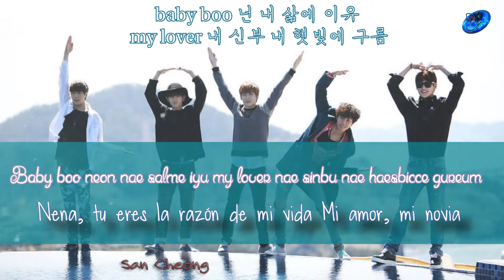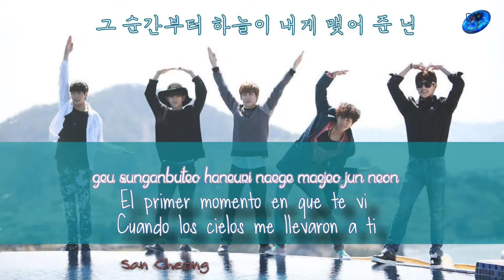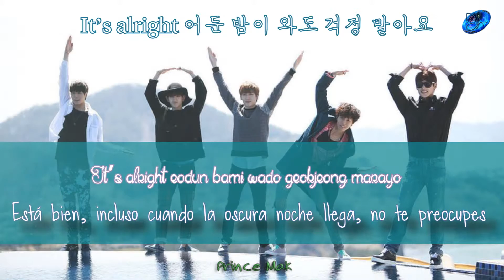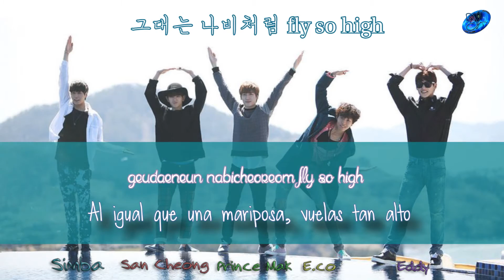JJCC (Ft. Jung Hoon Hee) - On the Flower bed [Sub esp + Rom + Han]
| [MV] JJCC(제이제이씨씨) _ On the Flower Bed(꽃밭에서) (Feat. Jung Hoon Hee(정훈희))
© Song ~ On the Flower bed
© interprete ~ JJCC (Ft. Jung Hoon Hee)